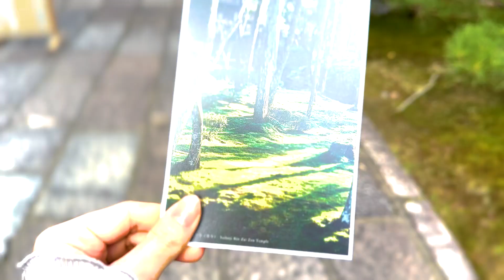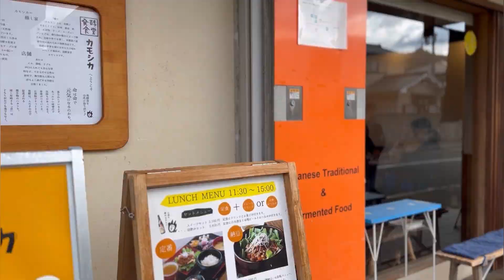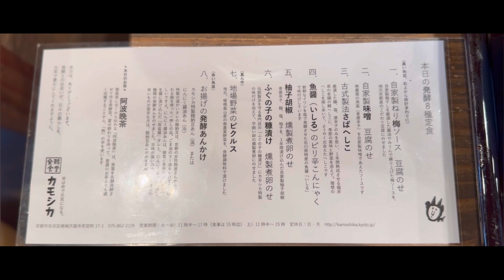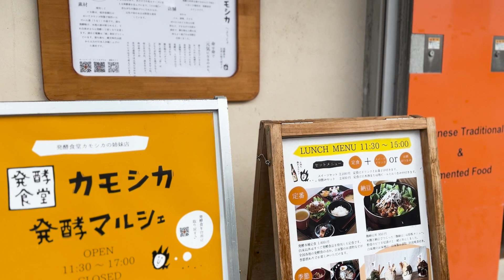【Japan travel Vlog】Exploring Koke Temple | Saihoji | Bamboo coffee | Arashiyama, Kyoto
It is like a green carpet...
The garden of Saiho-ji Temple, also known as "Koke Temple," is beautifully covered with moss.
In this video, I would like to share Saiho-ji and a good Japanese restaurant in Arashiyama.

Arashiyama (09:22)